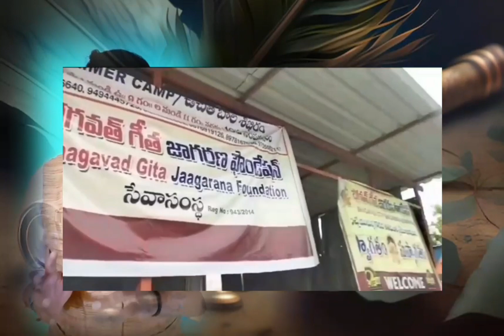సమ్మర్ క్యాంపు వెనకాల సామాజిక లక్ష్యం ఉంది...